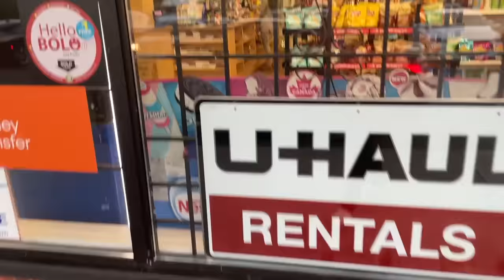SECRETLY Making my Fiancee Eat The HOTTEST GUMMY BEAR IN THE WORLD!! *REVENGE PRANK*